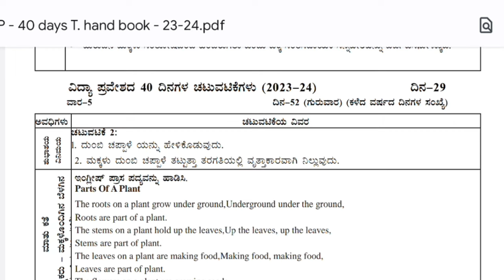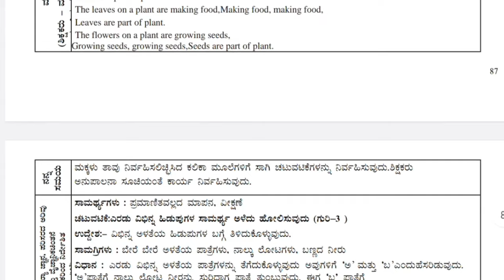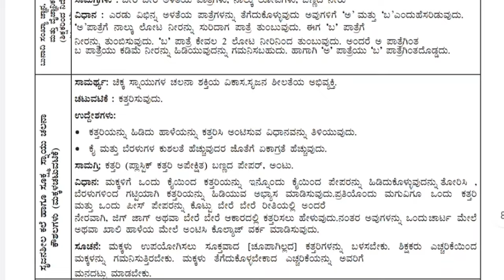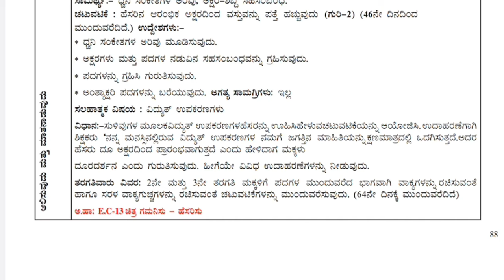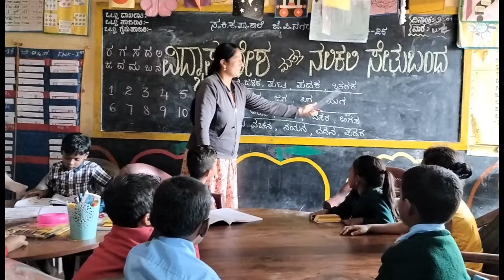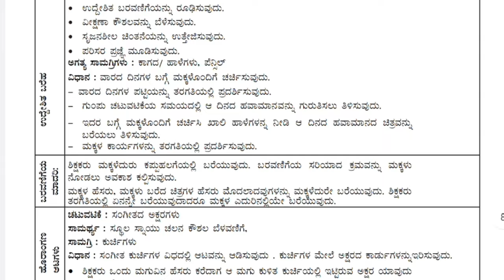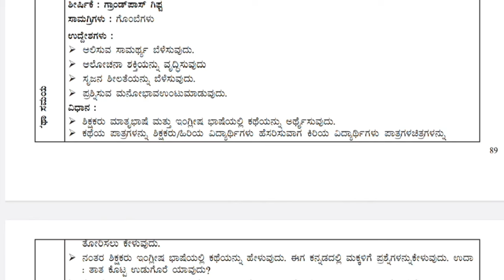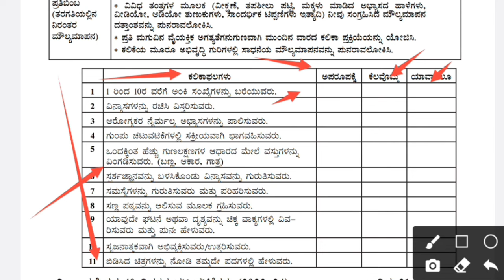ವಿದ್ಯಾಪ್ರವೇಶ ಮತ್ತು ನಲಿಕಲಿ ತರಗತಿ ನಿರ್ವಹಣೆ ದಿನ 29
ಮಂಜುಳ ವೈ ಹೆಚ್ ಸ.ಶಿ. ಜೆ.ಪಿ.ನಗರ ಸಕಲೇಶಪುರ ತಾಲ್ಲೂಕು ಹಾಸನ ಜಿಲ್ಲೆ